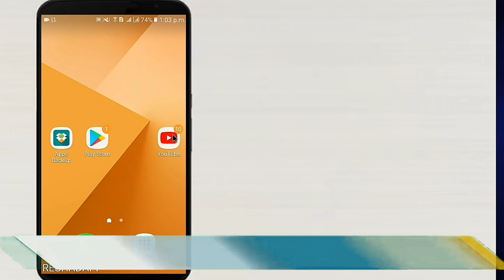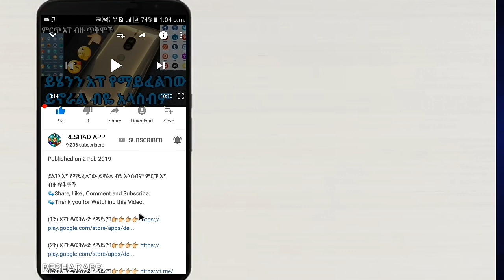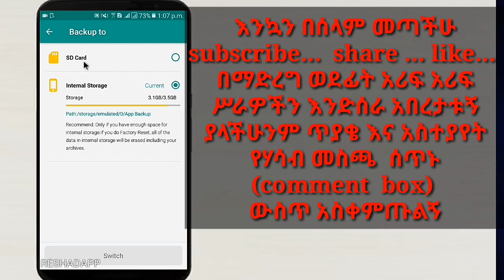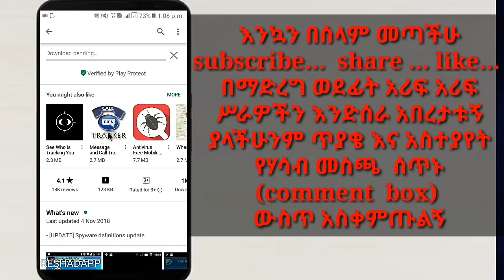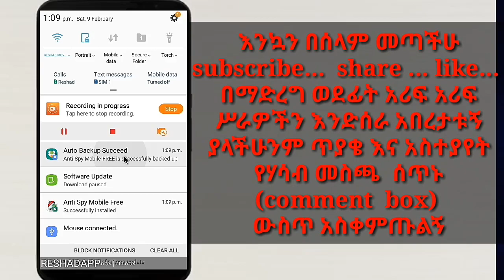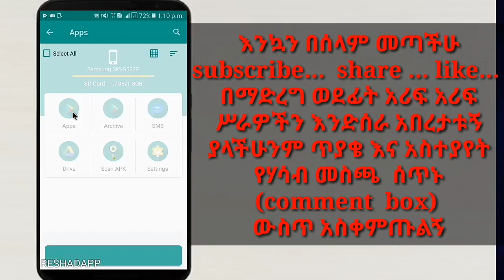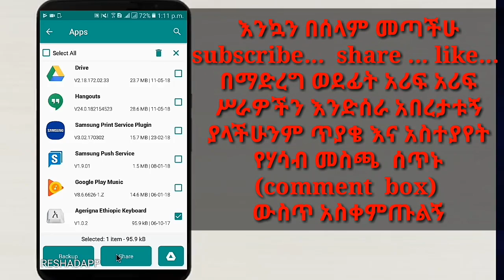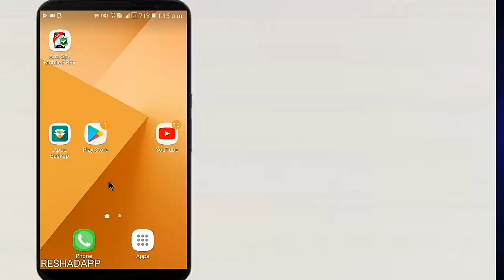AppsBackup እንዴት አድርገን አፖችን ባካፕ መስቀመጥ እንችላለን || reshadapp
እንዴት አድርገን አፖችን ባካፕ መስቀመጥ እንችላለን

1. ሲም ካርድ ለሌላችሁ በሙሉ ✅➡፡

2. ፈጣኑ ቪዲዮ ዳውሎድ ማድረጊያ አፕ ✅➡፡

4. የፍቅረኛሽ/ህን ስልክ ሙሉ በሙሉ መጥለፍ ✅➡፡

5. እስከ 65gb ድረስ ፋይሎችን ለማስቀመጥ ✅➡፡

7. አፕልኬሽን ዳውንሎድ የማድረግ ችግር ✅➡፡

8. የጂሜል አካውንታችንን ፓስወርድ መቀየር ✅➡፡

9. ቪዲዮ እና ሙዚቃዎችን መቁረጥ ✅➡፡

10. ቴሌ ግራማችን ሃክ ተደርጎ ይሆን ✅➡፡

14. ከYouTube ቪድዮ ቆርጠን ለማውረድ ✅➡፡

ሁሌም አዳዲስ መርጃዎችን እና አፕልኬሽኖችን ለማግኛት RESHADAPP ✅ሰብስክራይብ✅ ያድርጉ 🛎 እናመሰግናለን 👏

ሼር. SHARE. 👈🙏 ረሸድአፕ 🙏